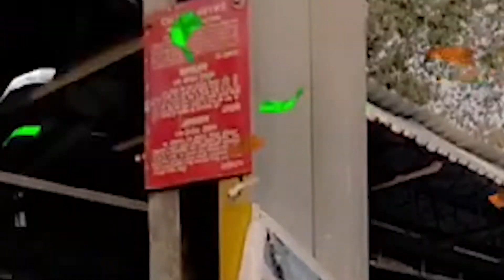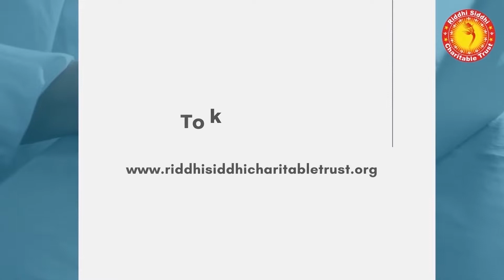Celebrating republic day